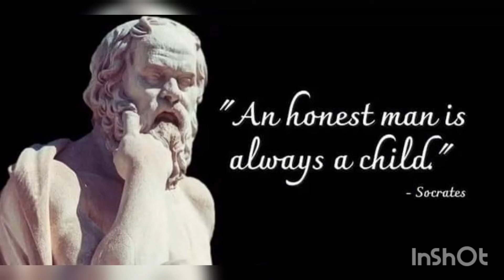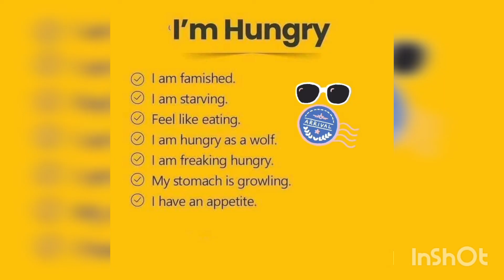interesting English sentences